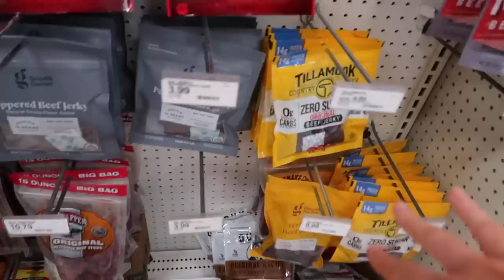😟 HURRICANE IAN IS COMING!! PREPARING FOR A HURRICANE LEAVES EMPTY SHELVES IN STORES! FLORIDA STORMS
As Hurricane Ian storms towards us and the western coast of Florida heading towards Tampa Bay, we learn that it could be pulling northeast as it continues north. With us being on the east coast of Florida in the Fort Lauderdale Miami region we still could get the aftermaths of the hurricane and will be sure to keep you guys updated with the hurricane in our area. We've been told that storm surges are expected up to 10 feet in Tampa and that evacuation orders are in effect. Our hurricane haul preparedness leaves empty shelves in grocery stores as these Florida storms continue.

📦 Want to send us something? Our shipping address is:
2321 Stirling Rd
SRHNN-756

🌟 Our Favorite Products with discounts  🌟

Jared and Britt are couple YouTubers from Fort Lauderdale, Florida. Jared and Britt have a home in Utah too and travel often between the two. Jared and Britt are from the Bingham family of family vloggers/ YouTubers. Jared and Britt moved across the country, from Utah to Florida, and have daily vlogs that are fun, positive and happy–some good quality entertainment! The Bingham family YouTubers include This Is How We Bingham, Jared and Britt, Dan and Chelle, and Our Life In Holland.